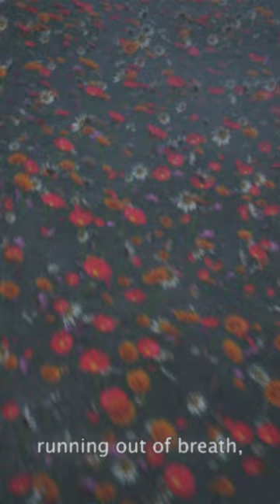Audio Dope ft. Rome Fortune - Flowers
Tomorrow *Flowers* is gonna be released featuring the one and only Rome Fortune 🥀
Really proud of this short visualizer I made for it.